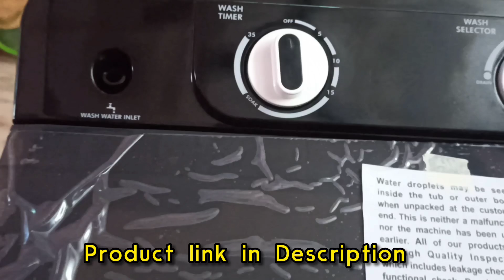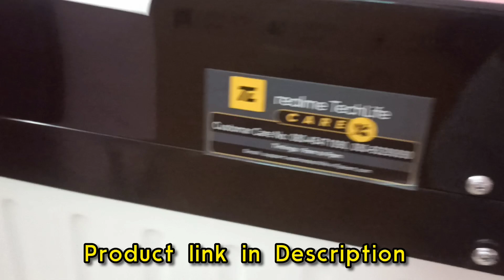realme TechLife 7 kg 5 Star rating Semi Automatic Top Load Washing Machine White Unboxing Video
Take a look at this realme TechLife 7 kg 5 Star rating Semi Automatic Top Load Washing Machine White, Black on Flipkart